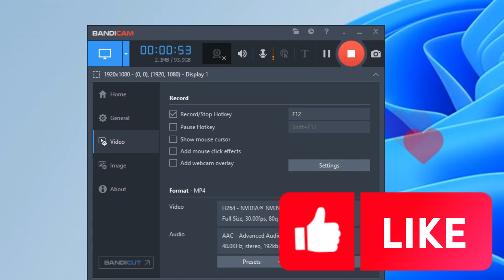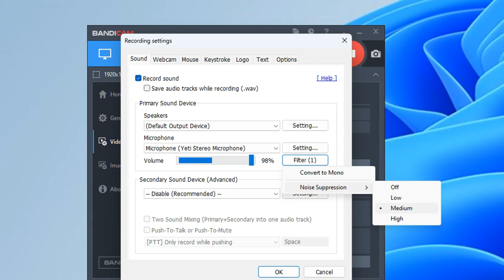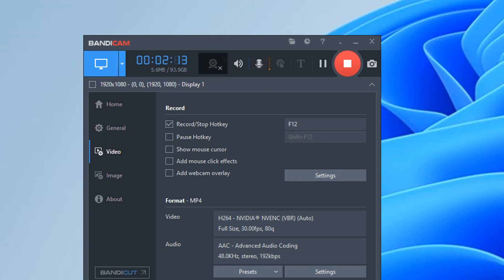Noise REDUCTION | Noise Suppression in Bandicam | Best Screen Recording Tips | Bandicam Tutorial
Are you tired of background noise ruining your screen recordings in Bandicam? In this comprehensive Bandicam tutorial, we've got you covered! Learn how to achieve crystal-clear audio in your recordings with noise suppression techniques, ensuring your videos are professional and distraction-free.

In this video, we'll cover:

Introduction to Bandicam and its recording capabilities
Understanding the importance of noise suppression
Step-by-step guide to configuring noise suppression in Bandicam
Best practices for screen recording in Bandicam
Tips for optimizing your audio settings
Troubleshooting common noise-related issues
Whether you're a seasoned Bandicam user or just starting out, this tutorial will help you take your screen recordings to the next level. Don't let background noise hold you back; create professional content with ease using our expert tips!

Let's make your recordings stand out from the crowd!